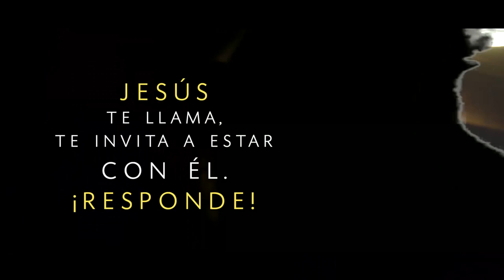JEMJ Covadonga 2024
“EN MARCHA” promociona La Jornada Eucarística Mariana Juvenil (JEMJ) en Covadonga, Asturias. Dicha jornada tendrá lugar del 5-7 de julio de 2024. La JEMJ es una iniciativa católica que ofrece a los jóvenes profundizar en su fe mediante la adoración eucarística, los sacramentos, la formación y el encuentro con otros jóvenes que buscan vivir con coherencia la vida evangélica.